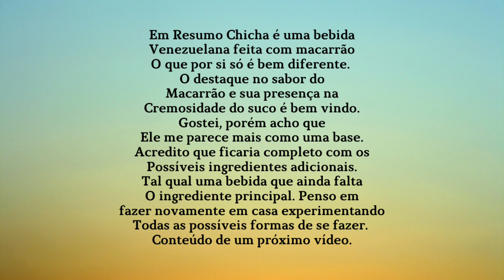CHICHA, Suco de Macarrão Venezuelano 🇻🇪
Após uma conversa com o Roniel no trabalho, ele me disse sobre um tal suco de macarrão. Como sou muito curioso resolvi que queria provar. Foi então que fui a casa dele descobrir como era feito e beber o Chicha. 😄